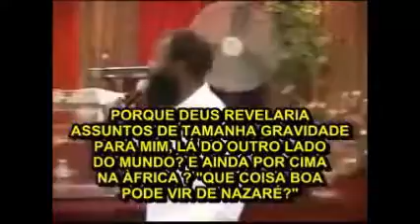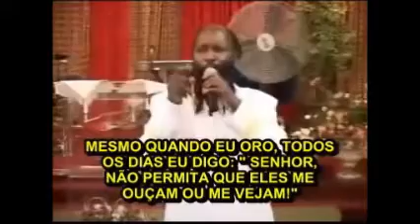DEUS ENVIA PROFETA PARA AJUDAR OS PASTORES!!! DAVID OWUOR